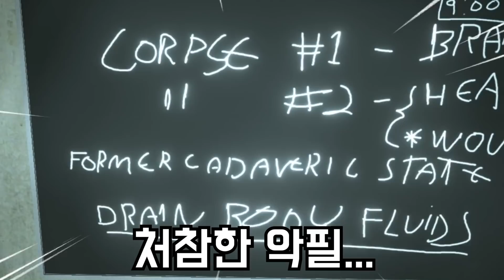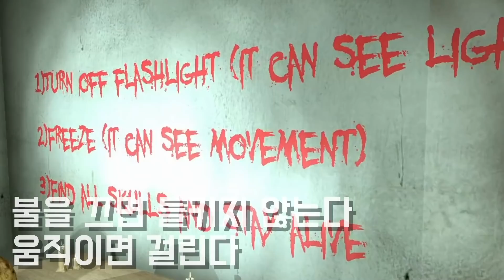구구단 틀리면서 뭘 하겠다는거냐고 ㅋㅋㅋㅋㅋ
✅머리가 나쁘면 몸이 고생하는법..!
공포게임 제목:Somewhere in the shadow
다운로드 링크:스팀에서 판매중